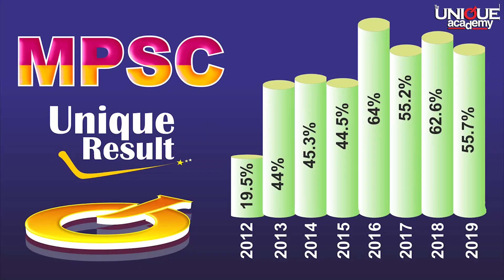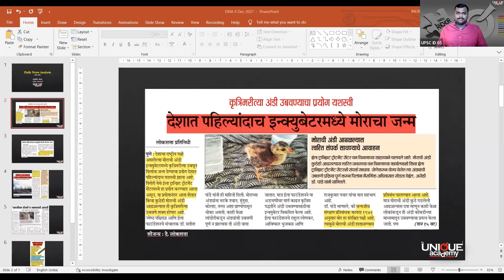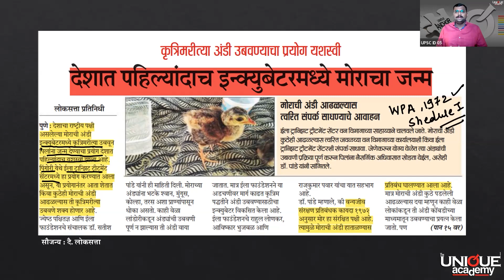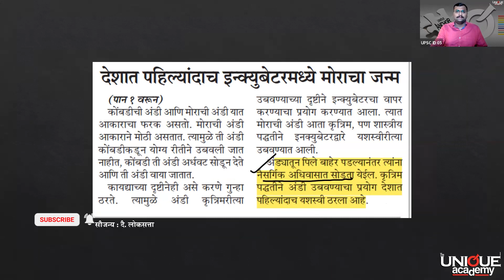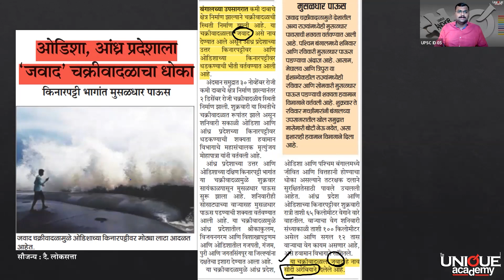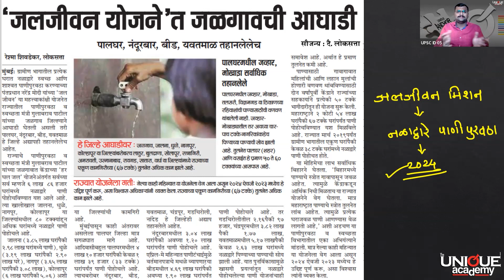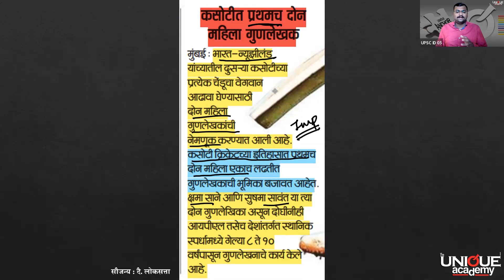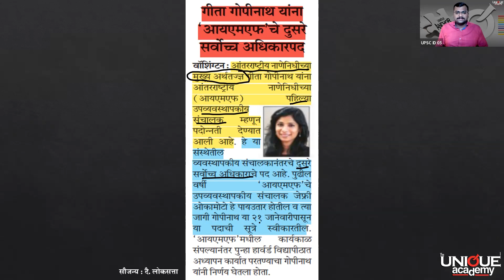DAILY NEWS ANALYSIS | 04 DEC. 2021 | UNIQUE ANCHOR | INDRAJEET YADAV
🎯 MPSC - राज्यसेवा ऑफलाईन + ऑनलाईन बॅच

🌀 बॅच सुरू - 06 डिसेंबर 2021

🕔 लेक्चरची वेळ - सायं 5 ते 7 पर्यंत.

🆓 विषयनिहाय मोफत लेक्चर 06 डिसेंबर ते 10 डिसेंबर 2021.

📝 कोर्सची वैशिष्ट्ये -
*️⃣  प्रत्येक विषयांसाठी स्वतंत्र, तज्ज्ञ व अनुभवी प्राध्यापक.
*️⃣  स्पर्धा परीक्षेच्या सर्व टप्प्यांवर प्राध्यापकांचे वैयक्तिक मार्गदर्शन.
*️⃣  सर्व विषयांचे संदर्भ अभ्यास साहित्य व छापील नोट्स उपलब्ध होतील.
*️⃣ आयोगाच्या पॅटर्ननुसार विषयांवर आणि सर्वसमावेशक टेस्ट सिरीज ऑफलाईन व ऑनलाइन उपलब्ध.
*️⃣ अनुभवी प्रशासकीय अधिकाऱ्यांसोबत विशेष संवाद सत्र.
*️⃣  मुलाखतीच्या तयारीसाठी व्यक्तिगत मार्गदर्शन.
*️⃣  MPSC मार्फत घेतल्या जाणाऱ्या कम्बाईन व इतर सर्व स्पर्धा परीक्षांसाठी उपयुक्त बॅच.
*️⃣  बॅचची परीक्षाभिमुख आणि विद्यार्थीकेंद्रित संरचना.